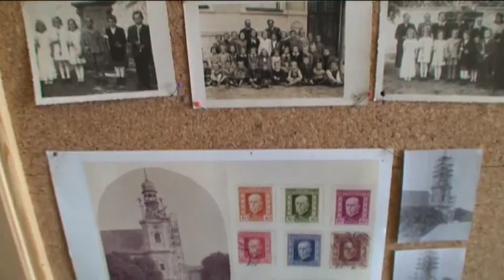2012 Obořiště - návštěva kardinála Miloslava Vlka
Třísté výročí od prvního posvěcení kostela sv. Josefa oslavili občané Obořiště spolu s mnoha návštěvníky opravdu důstojně. Na slavnostní mši, kterou přijel sloužit kardinál Vlk, zaplnili v sobotu 24.března 2012 kostel do posledního místečka.
Při slavnostní mši kardinál posvětil obnovenou fasádu kostela a nový prapor obce Obořiště. Poté se kardinál, jeho doprovod a většina přítomných přesunula z kostela do nedaleké restaurace, kde kardinála přivítal její majitel.
Byla zde instalována výstavka z historie i současnosti obce a kostela.
Připraveno bylo také občerstvení pro všechny návštěvníky slavnosti. Mnoho z nich využilo příležitost k získání vzácného podpisu, či popovídání si s kardinálem a jeho doprovodem.